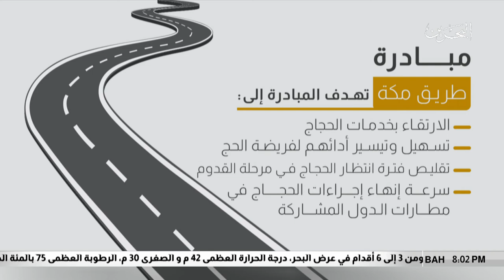البحرين مركز الأخبار : تطبيق مبادرة طريق مكة جزئياً هذا الموسم في ماليزيا وإندونيسيا 24-08-2018